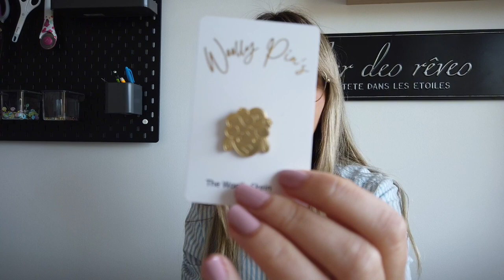Je suis allée au Knit Eat, mes achats, mes rencontres, je vous raconte tout !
Après plusieurs années d’absence, je relance cette chaîne ! Durant cette période, j’ai découvert plusieurs loisirs créatifs, notamment la couture et le tricot qui rythment mes journées.

Pour ce retour, voici mon tout premier podcast tricot sur le Knit Eat, mes achats et mes rencontres.
J’espère que vous aimerez découvrir ou redécouvrir mon univers.